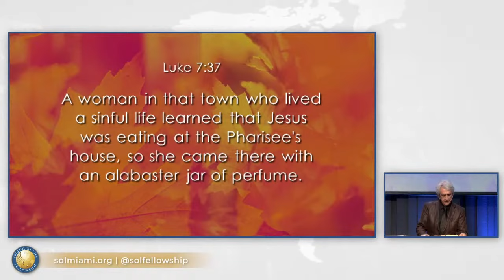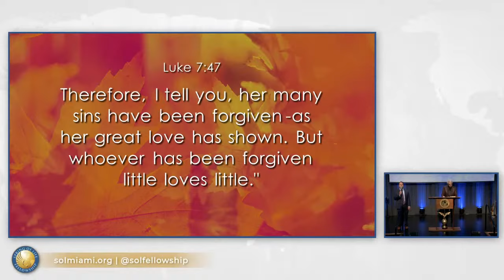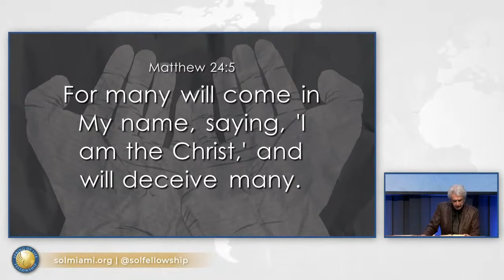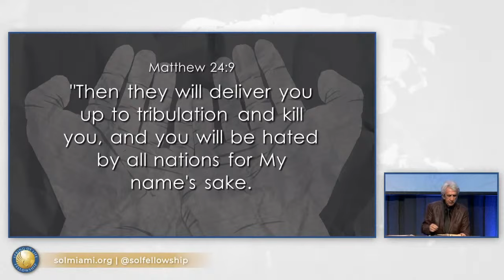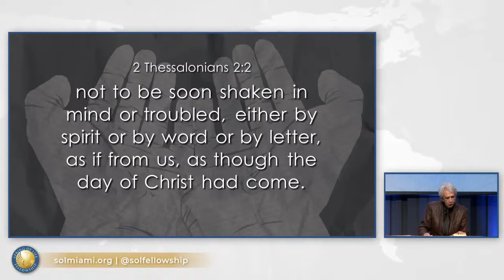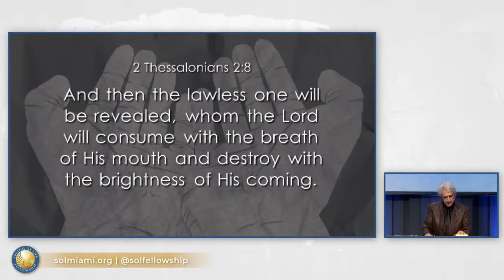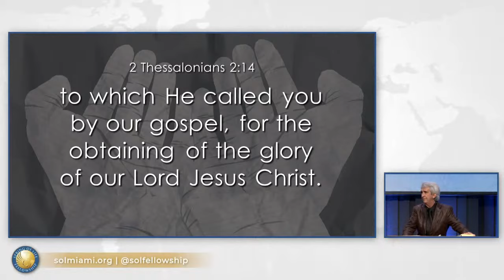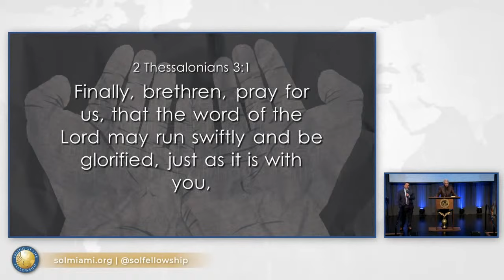WCE - Children According to God's Heart - Ps. Jose Mediero